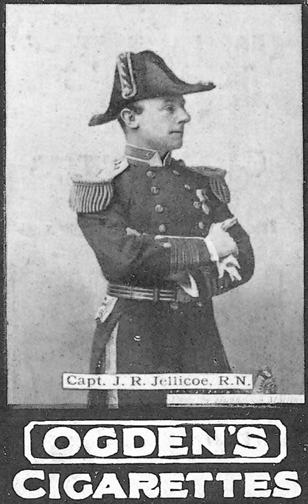Militarism | Wikipedia audio article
00:00:54 1 By nation
00:01:02 1.1 Germany
00:03:19 1.2 India
00:04:37 1.3 Israel
00:05:09 1.4 Japan
00:08:16 1.5 North Korea
00:09:33 1.6 Philippines
00:11:42 1.7 Turkey
00:13:46 1.8 United States
00:17:39 1.9 Venezuela
00:21:32 2 See also

- Socrates

SUMMARY
Militarism is the belief or the desire of a government or a people that a state should maintain a strong military capability and to use it aggressively to expand national interests and/or values. It may also imply the glorification of the military and of the ideals of a professional military class and the "predominance of the armed forces in the administration or policy of the state" (see also: stratocracy and military junta).
Militarism has been a significant element of the imperialist or expansionist ideologies of several nations throughout history. Prominent examples include the Ancient Assyrian Empire, the Greek city state of Sparta, the Roman Empire, the Aztec nation, the Kingdom of Prussia, the Habsburg/Habsburg-Lorraine Monarchies, the Ottoman Empire, the Empire of Japan, the Soviet Union, Nazi Germany, the Italian Empire during the rule of Benito Mussolini, the German Empire, the British Empire, and the First French Empire under Napoleon.